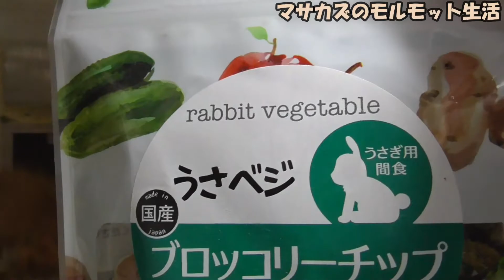モルモットにピッタリなうさぎ用おやつをあげた! うさベジブロッコリーチップ♪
今回はアビシニアンモルモットの菊之助くんにモルモットにピッタリなお野菜！ブロッコリーの小動物用のおやつ うさベジ ブロッコリーチップをあげてみました！(*´∀｀*)ﾎﾟｯ

◼️うさベジ ブロッコリーチップ 国産
アマゾン

よければ今までの体重測定をご覧ください
モルモットの成長過程！

体重測定に使うのは タニタさんのキッチンスケール KJ-216 です！